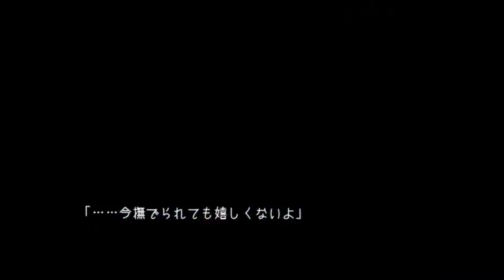その幻想をぶち壊しかねない俺の【幻想乙女のおかしな隠れ家】 実況 Part6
ベル、反抗期に突入

アンジェ以外のみんながが狂暴化（１人例外あり）してしまう！これはアンブレラのしわざなのか！？